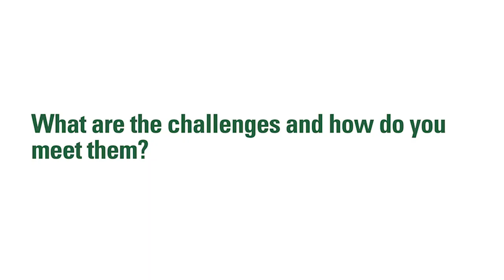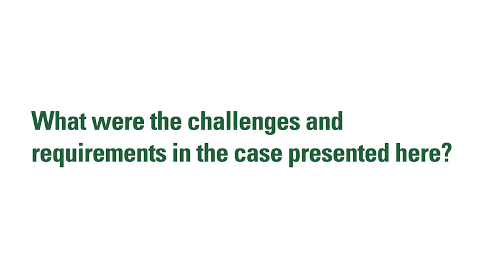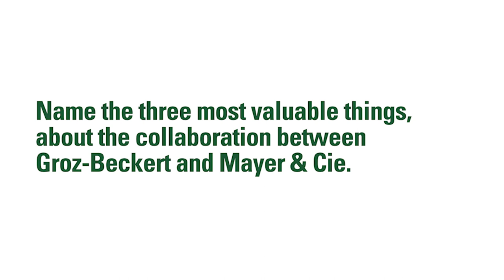GROZ BECKERT and MAYER&Cie collaboration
Groz-Beckert and Mayer & Cie. have a longstanding, successful collaboration. One of the latest fruits of this partnership was the development of a new needle with a pre-determined breaking point and a new spring sinker, both of which are used in the Relanit 3.2 HS.

The needle with a pre-determined breaking point further reduces downtimes of the popular Relanit 3.2 HS. As it is, the machine impresses with its ability to work reliably even with more challengings yarns. The new needle further strengthens this capability. Its pre-determined breaking point prevents the needle from breaking uncontrollably under high load or a defective needle tongue and, in the worst case, from breaking needle butts – which in turn requires a more complex intervention by the knitter.

Advantages of the new spring sinker are the machine running more smoothly as well as a lower noise level. It produces less wear and tear on cams and sinker butts and makes adjusting lower swivel cams superfluous. In consequence, gauge changes become easier. Furthermore, yarn tension in higher speeds increase at a lower level.

Another joint development is the LC max needle.